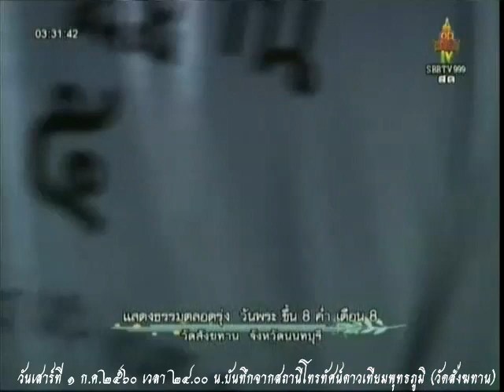วันเสาร์ที่ ๑ ก.ค.๒๕๖๐ เวลา ๒๔.๐๐น.พระอาจารย์จรัญ ทักขญาโณ วัดหลวงขุนวิน